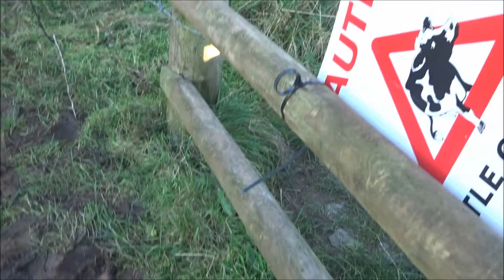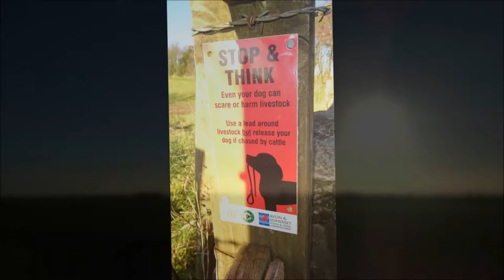Cheddar to Westbury West Mendip,Parts VII & VIII, Edited,'Across Arable land' by Sheila, Nov 28th 20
The walk continues across more Priddy fields.